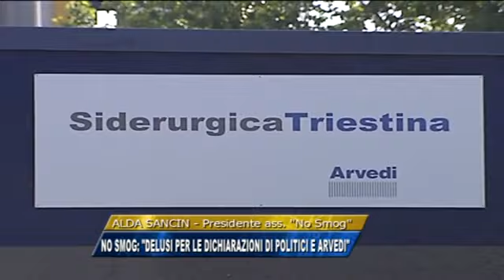16/04/2016 - NO SMOG: DELUSI PER LE DICHIARAZIONI DI POLITICI E ARVEDI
IL NOTIZIARIO (sabato 16 aprile 2016) - Nuova assemblea pubblica stamane dell'associazione No Smogsull'inquinamento e sugli impegni della politica e dell'azienda che difficilmente saranno mantenuti